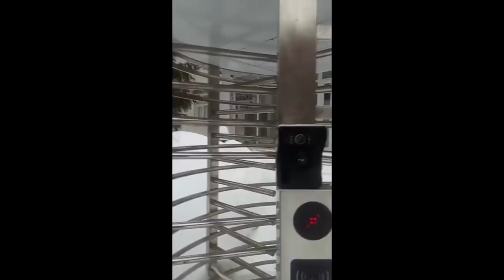О состоянии здоровая Альбека Ергазиева, который выпал с третьего этажа полиции Уральска